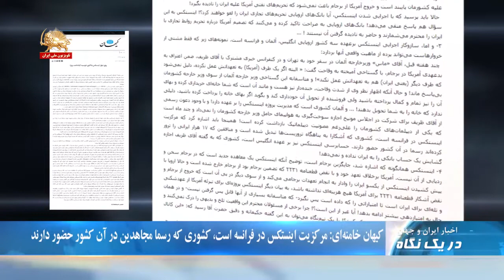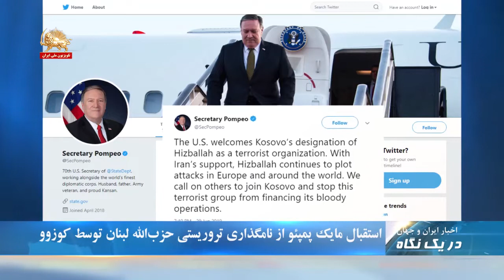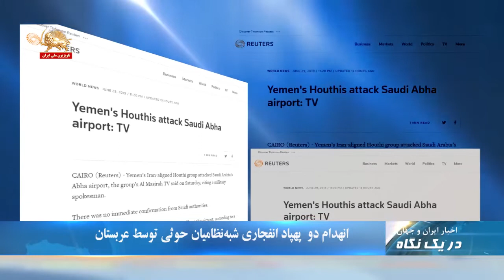تجمع های اعتراضی در تهران، کرج و تبریز - در یک نگاه